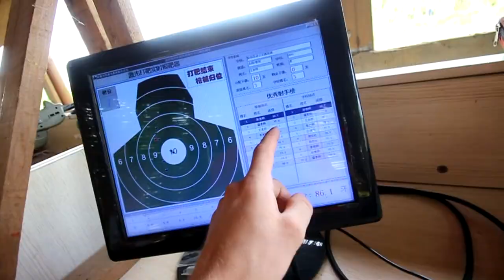Petting Deer In China! This Park Is Beautiful!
Vlog 159
China series ep. 11

We went to a beautiful park where we could shoot electric rifles, pet deer, walk amongst the fish, whitnessed a bird rave and saw lotus flower fields.